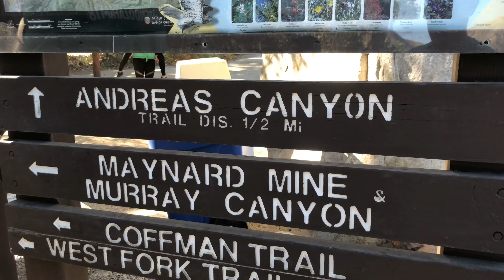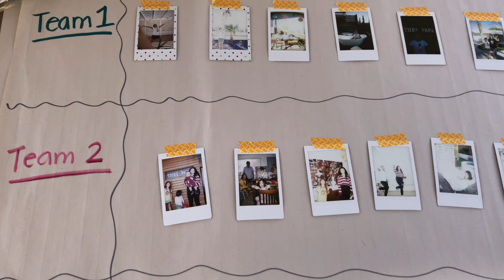Mendoza Reunion - Palm Springs 2019